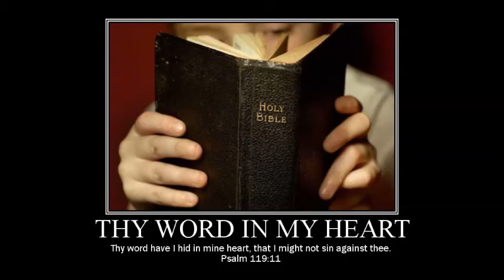Running Well 6/17/2018